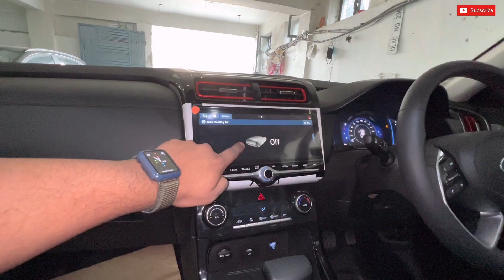Hyundai Creta knight Edition SX(0) VS S Plus | Detailed Comparison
Hello guys i got this video regarding the  Hyundai  Creta SX(0) Knight edition & Creta  S Plus Knight Exition Comparision video
Its a detailed video about the features of the car.

Also Please contribute to keep our mother earth clean by not throwing anything on roads and also stop others from doing so!
Try to use garbage bags or car dustbins and throw them in dustbin once you stop somewhere.

Amazon purchase links are below:-